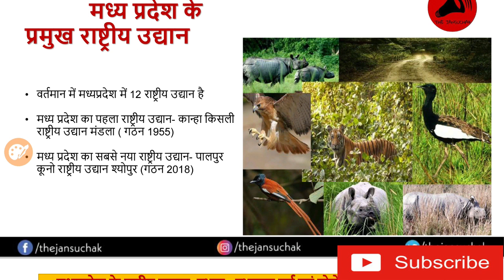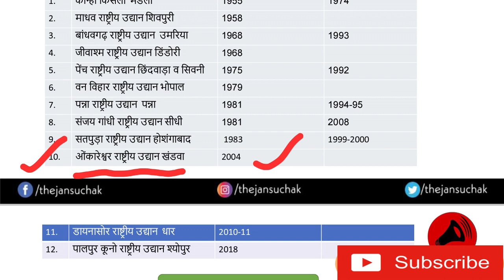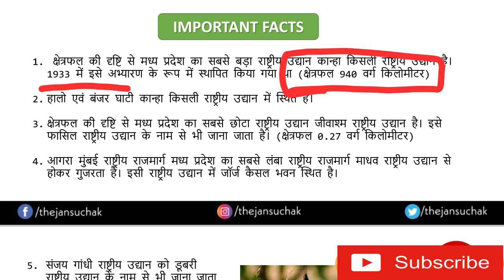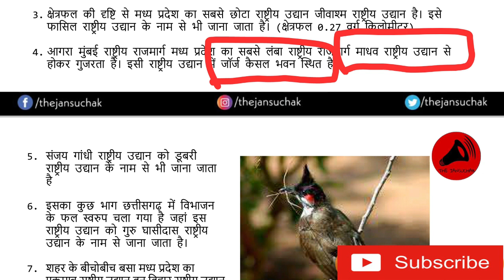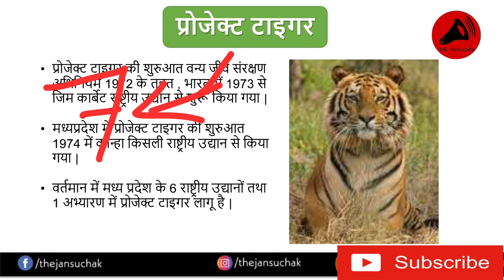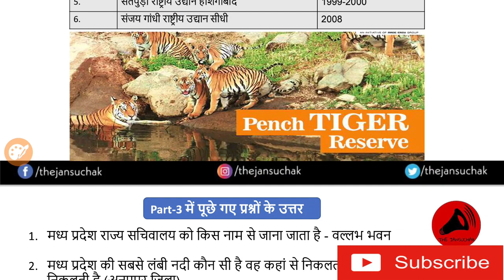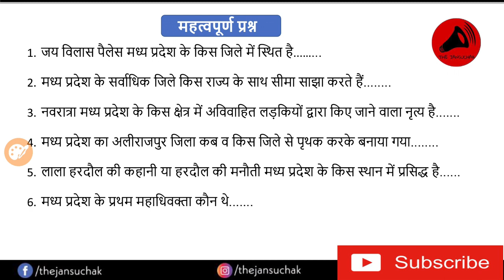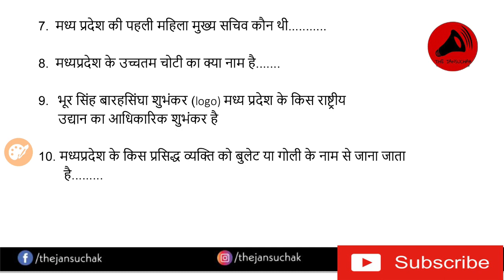मध्यप्रदेश के राष्ट्रीय उद्यान एवं प्रोजेक्ट टाइगर | पार्ट- 4 | MP Jail prahari| MPPSC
वर्तमान में मध्यप्रदेश में 12 राष्ट्रीय उद्यान है

मध्य प्रदेश का पहला राष्ट्रीय उद्यान- कान्हा किसली राष्ट्रीय उद्यान मंडला ( गठन 1955)

मध्य प्रदेश का सबसे नया राष्ट्रीय उद्यान- पालपुर कूनो राष्ट्रीय उद्यान श्योपुर (गठन 2018)

📋 Content/Script Credits:
► Nil.

🎧 Background Music/Sound Credits:
► Nil.

🎬 Video/Visuls Credits:
► Nil